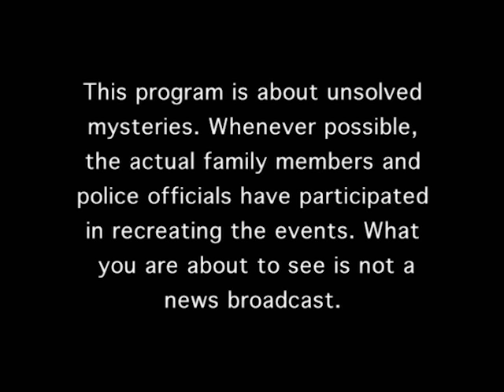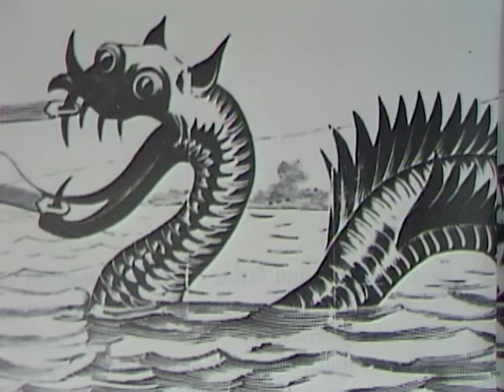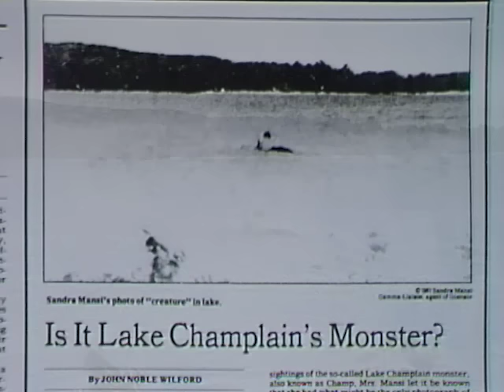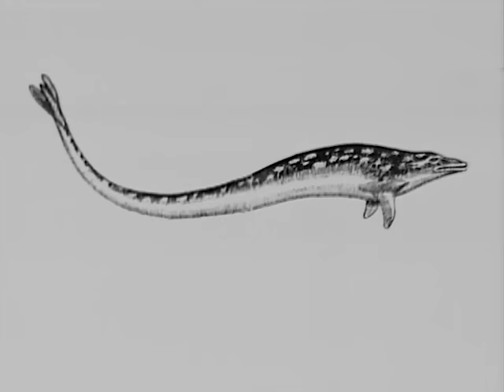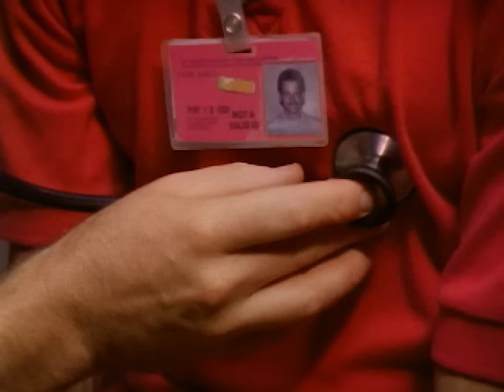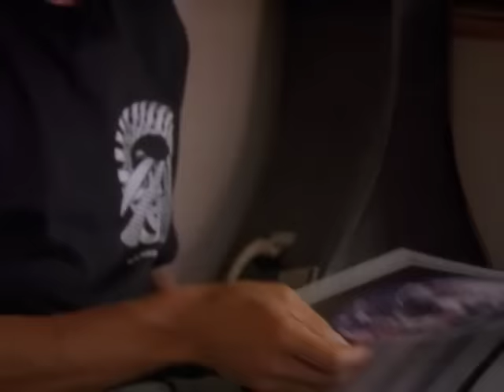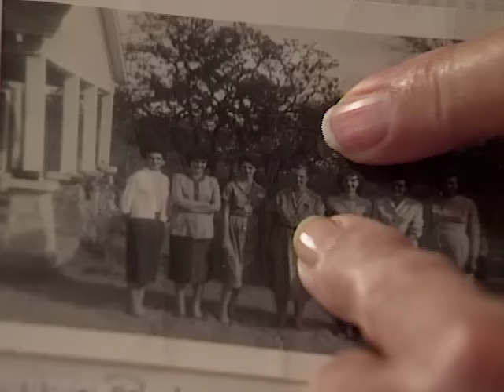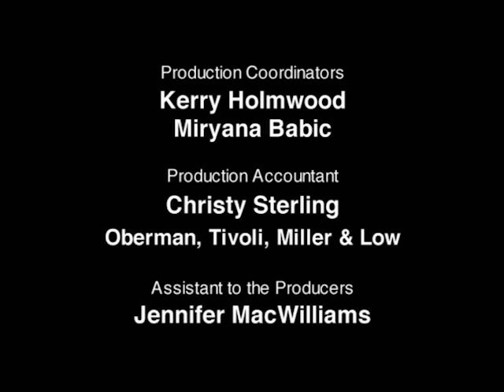Unsolved Mysteries with Robert Stack - Season 5, Episode 2 - Full Episode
This episode includes: Love Triangle & UD, Champ, Pierre's Amnesia & UD, UD: Honky Tonk Woman, Killer Krantz & UD, Memphis Kidnap & UD.